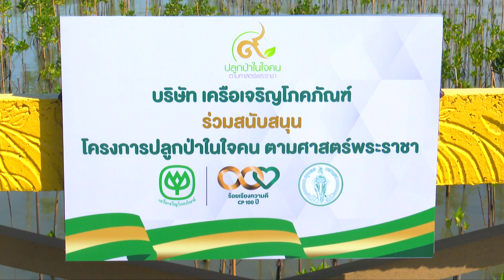"เครือซีพี" ปลูกป่าชายเลน โครงการจิตอาสาพระราชทานฯ ปีที่ 5 | เรื่องดีดีทั่วไทย | 28-11-65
เครือเจริญโภคภัณฑ์และกลุ่มธุรกิจในเครือ ผนึกกำลังจิตอาสา ทำประโยชน์เพื่อสังคม ในโครงการจิตอาสาพระราชทาน เราทำความดีด้วยหัวใจ ต่อเนื่องเป็นปีที่ 5 โดยกิจกรรมหลักในปีนี้ คือการปลูกต้นโกงกางในพื้นที่ป่าชายเลน เขตบางขุนเทียน